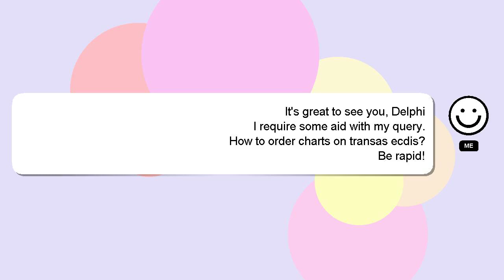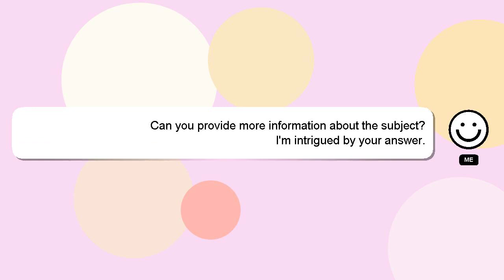How to order charts on transas ecdis?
A brief introduction of myself, Greetings, my name is Delphi. I can provide you with assistance to help you answer your questions. - How to order charts on transas ecdis?

Don't hesitate to leave a comment or start a chat if you have a more specific question. Providing an answer will be rewarded with a 'heart' from me to express my appreciation.

*2 What we are experimenting :*